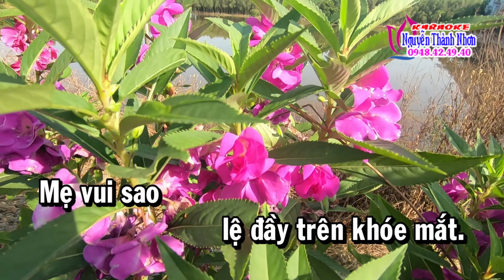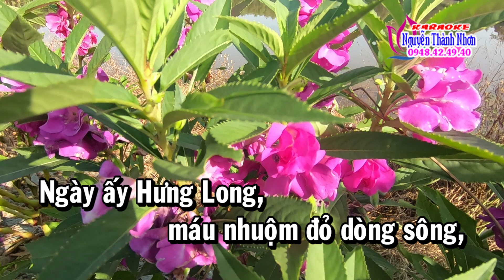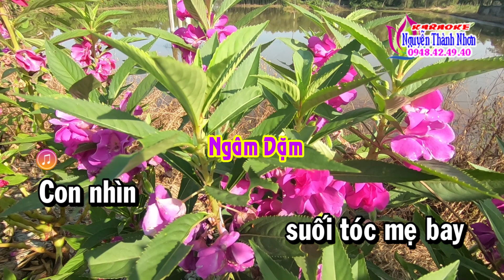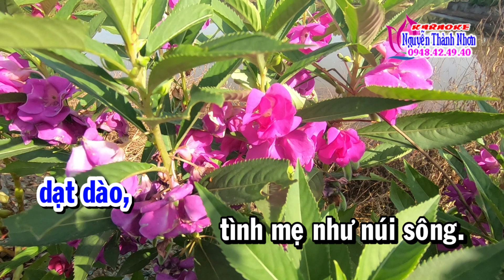Karaoke vọng cổ HƯNG LONG DÁNG MẸ ANH HÙNG - DÂY KÉP [T/g Trương Văn Út]